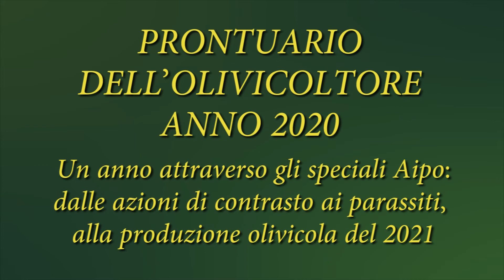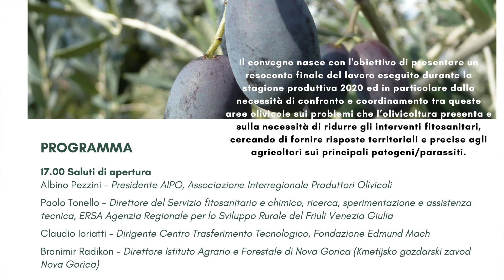Aipo Periodico olivo 31 dicembre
Auguri di fine anno e per il 2021 dal direttore Enzo Gambin
Pubblicazione sul sito del Prontuario dell'olivicoltore 2020.
Prossimo convegno su piattaforma web  “Annata olivicola nelle regioni produttive del Nord-est italiano e della Slovenia”.